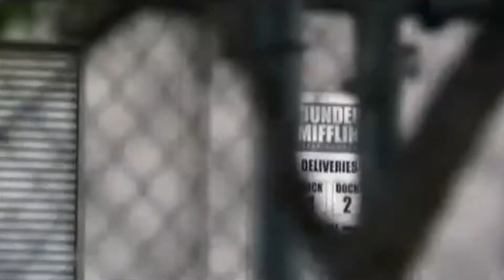The Lodge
--Down in Carthage, NC there is a Lodge that always has some

Occoneechee Lodge #104, Order of the Arrow, Boy Scouts of America